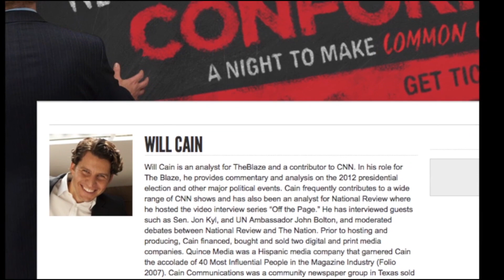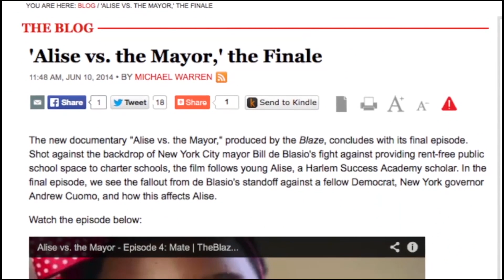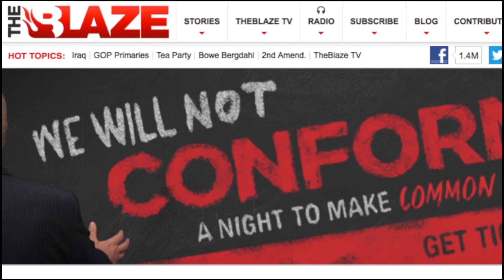New Documentary About NYC's War on Charter Schools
The new film, "Alise vs. The Mayor" was directed by Will Cain of The Blaze.